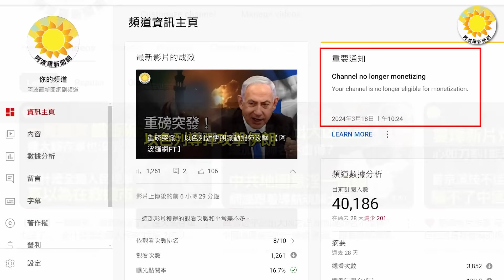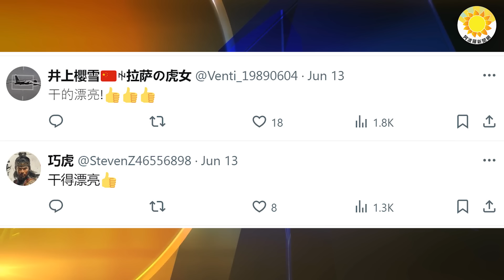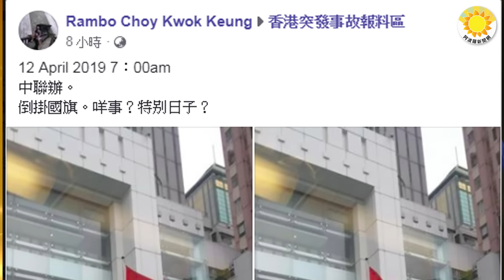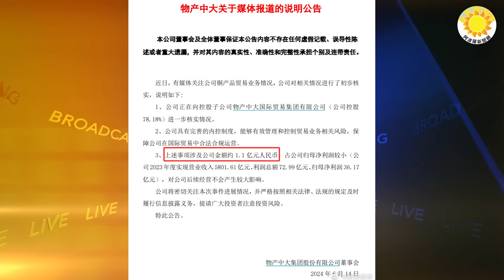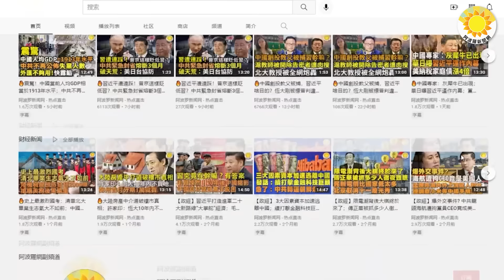🚩🔥中共五星旗掛反了！網友紛紛表示「幹得漂亮」；破天荒？北京夜間出太陽！奇景：央視被雷劈，高溫暴雨四預警齊發；七國聯軍「圍毆」習近平 余茂春一針見血；嚴重 中企買2千噸俄銅神秘失蹤【阿波羅網FZ】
00:00 摘要
00:55 中共五星旗掛反了！網友紛紛表示「幹得漂亮」【阿波羅網報道】
02:59 七國聯軍「圍毆」習近平 余茂春一針見血
05:19 損失嚴重 中國公司購買的2千噸俄羅斯銅失蹤
06:47 破天荒？ 夜間出太陽！北京奇景：央視被雷劈，高溫暴雨四預警齊發
08:35 結束語